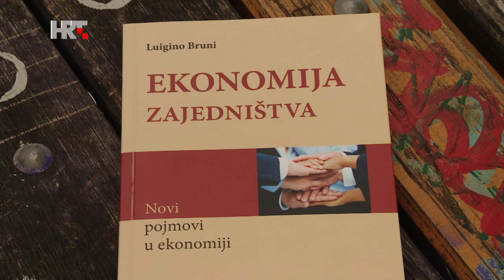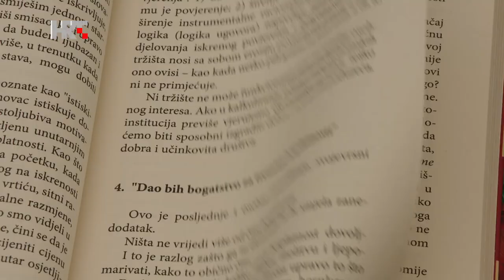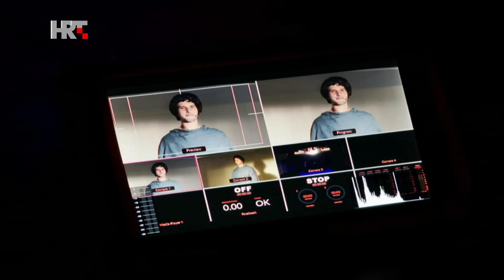359 Pozitivno 22.5.2022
POZITIVNO-359

Nedjelja
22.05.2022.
HTV 1

Gost nam je jezikoslovac Marko Alerić.
Doznajte kako drveće može biti inspiracija.
Predstavljamo katoličku kazališnu trupu Kolbe.

 organizator produkcije: Zdravko Sandrin
realizatorica: Sanja Hinić
urednik i voditelj: Mario Raguž